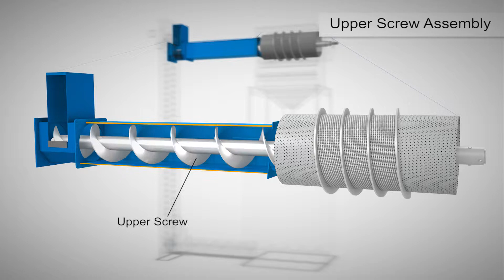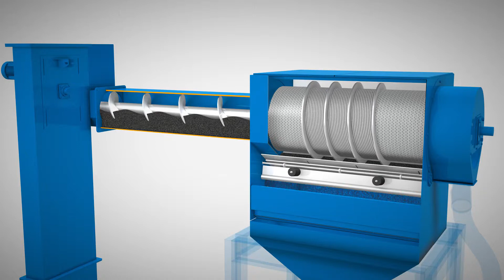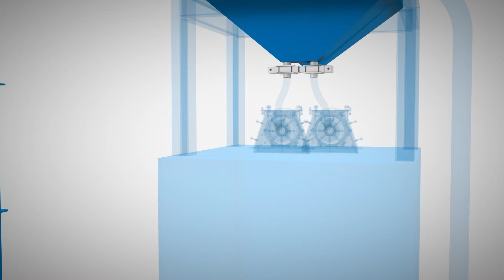NORICAN GROUP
Upper Reclaim System